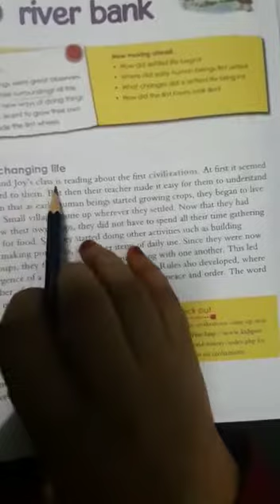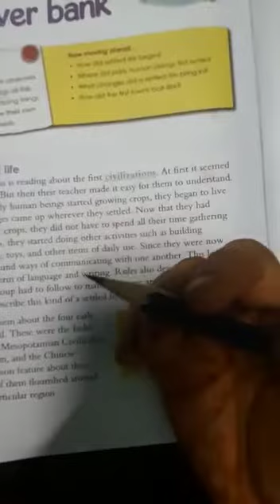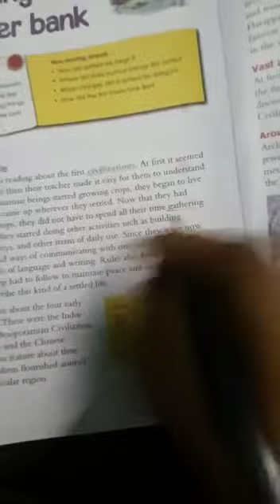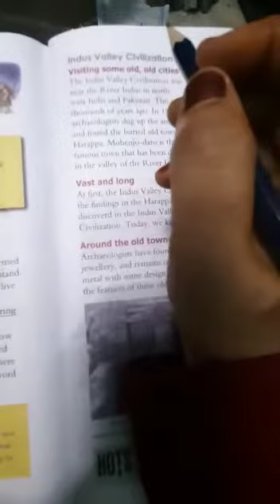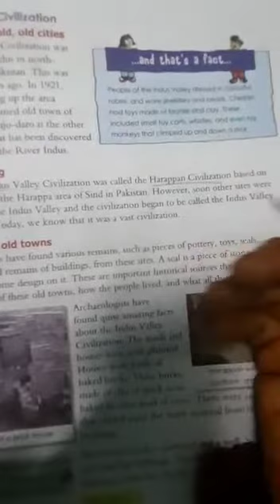Class 4 Social video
18th lesson dec3